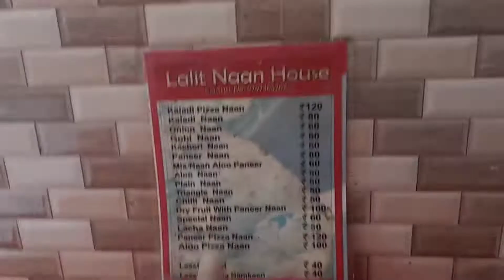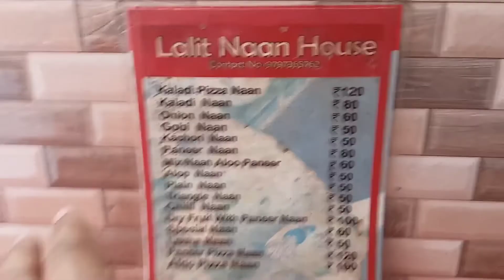NAAN WALA VLOG/ SAB LOCKDOWN KI DEN HAI 😂😂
To dosto kaisa laga aapko ye mera naan wala vlog. Aur ek baar dosto jaha pe jaake naan jaroor try karna.

LALIT NAAN HOUSE
ADDRESS:-PANJTIRTHI (JAMMU)
NEAR LIC OFFICE.